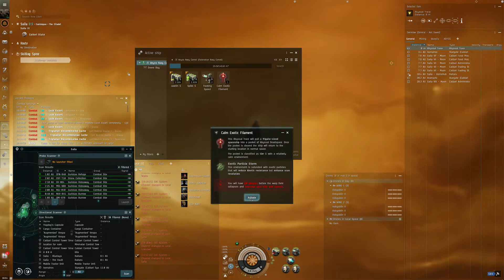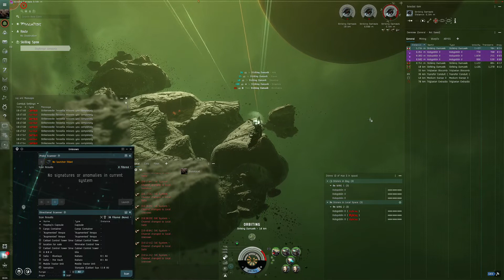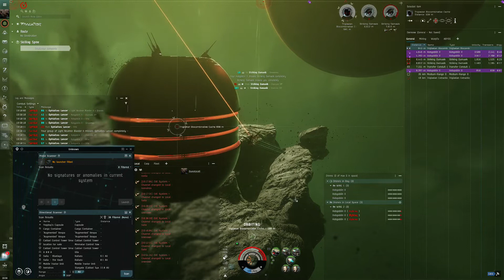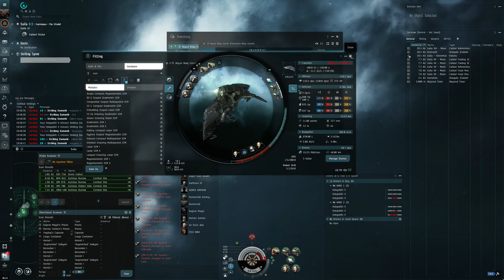EVE - ABYSS T1 EXOTIC - RAILGUN NAVY COMET - ALPHA WIN!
12KM RANGE BUT ONLY 130 dPS. I didn't put a cap battery and went for two disruptors... very strange fit. AND DOUBLE REPPAER...

1MN Monopropellant Enduring Afterburner
Balmer Series Compact Tracking Disruptor I

150mm Railgun II
150mm Railgun II

Small Thermal Armor Reinforcer II
Small Explosive Armor Reinforcer II
Small Capacitor Control Circuit II

Spike S x2782
Javelin S x2302